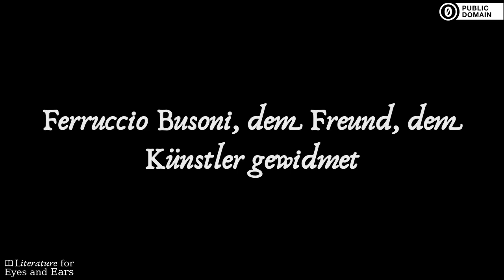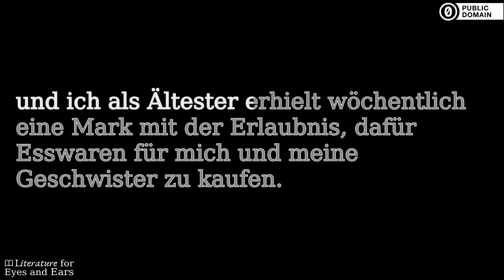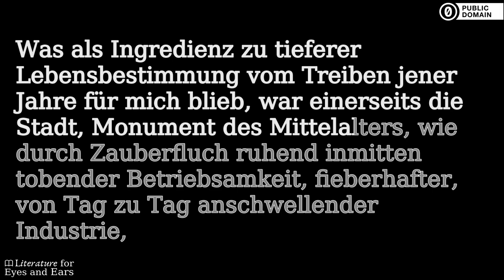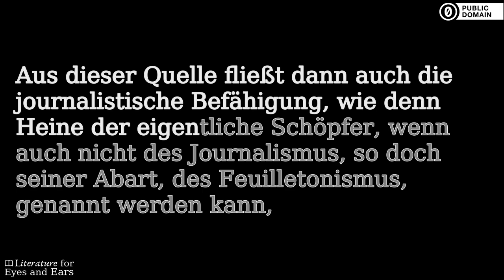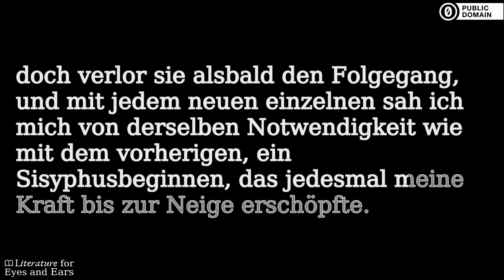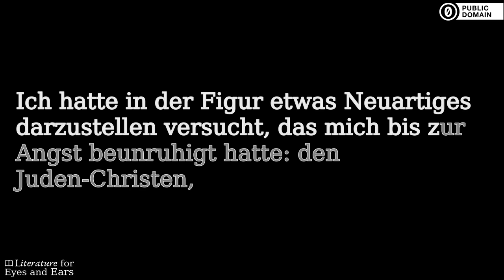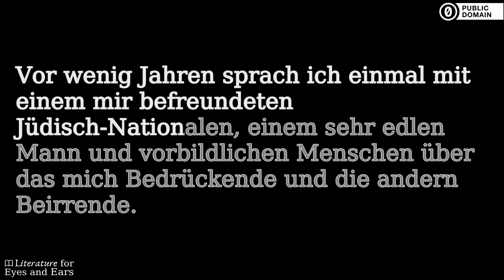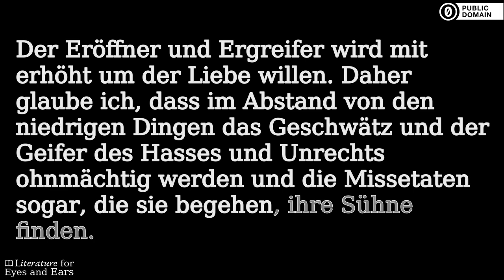Mein Weg als Deutscher und Jude by Jakob Wassermann | German audiobook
Practice and perfect your German spelling and pronunciation with this audiobook of Mein Weg als Deutscher und Jude by Jakob Wassermann. Read and listen at the same time. Use the translated captions if you need help with difficult vocabulary. But don't rely on them too much.

Die Autobiographie "Mein Weg als Deutscher und Jude" skizziert die Lebens- und Sinnsuche des Schriftstellers Jakob Wassermanns. Die Schilderung ist geprägt von der Alltagserfahrung des mehr oder weniger latenten Antisemitismus seiner Zeit und dem Aufbegehren gegen Grenzen und Vorurteile.  - Summary by Rebecca Braunert-Plunkett

Sections:
[00:00:00] → 1-4
[00:44:51] → 5-8
[01:21:48] → 9-11
[02:02:31] → 12-14
[02:39:11] → 15-17
[03:13:35] → 18-21
[03:47:53] → 22-26